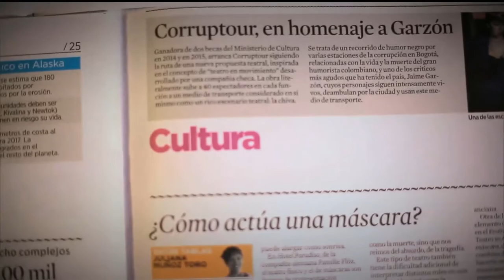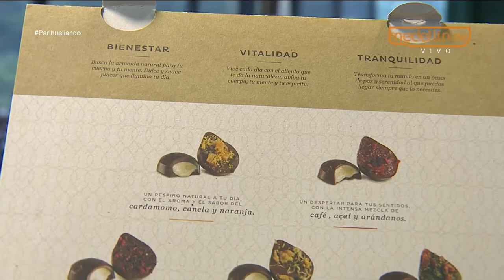Beneficios del chocolate y el cacao [Parihueliando con vos] Telemedellín